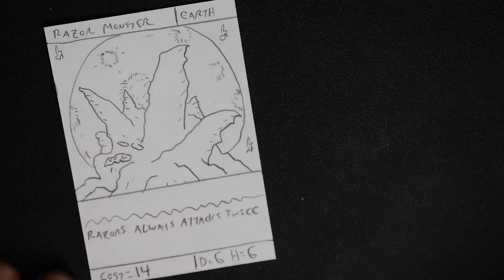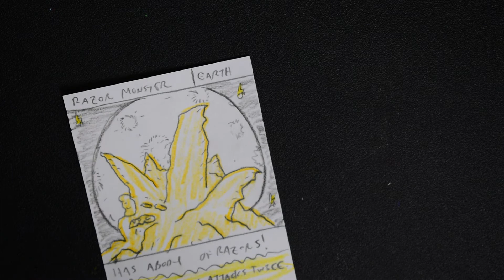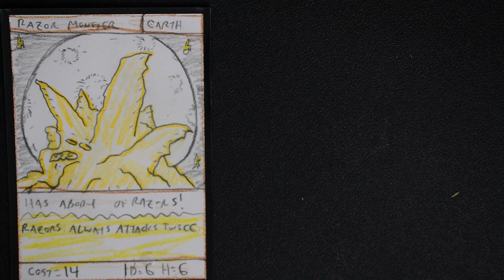RAZOR MONSTER! - Savage Beasts: The Card Game TCG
The drawing of the Razor Monster! A tcg card for Savage Beasts: The Card Game.